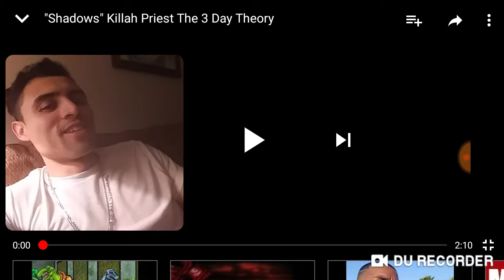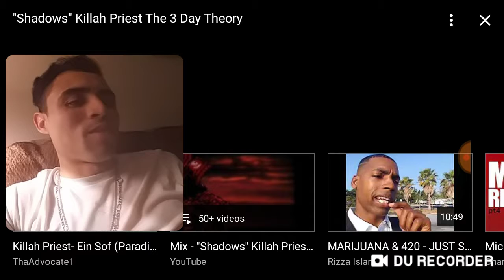KILLAH PRIEST-SHADOWS | REACTION🔥🔥🔥